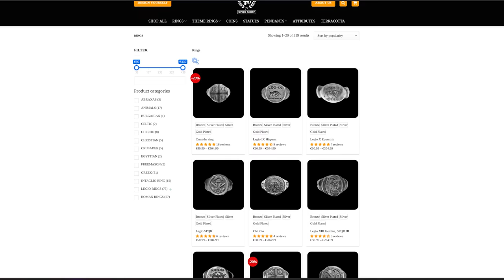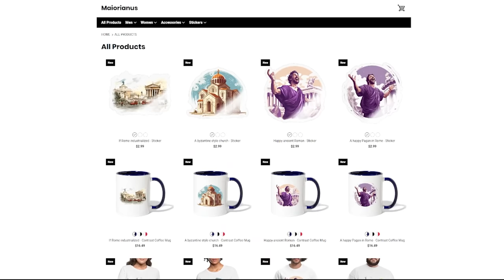The Last Senators of Rome: When, Why and How did the Senate of Rome disappear?